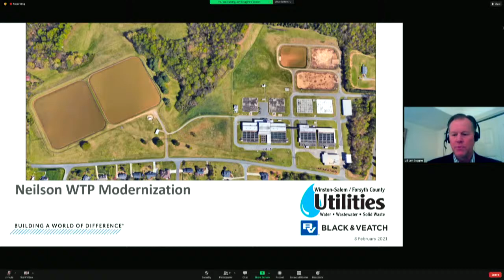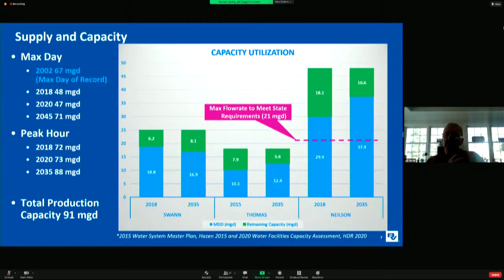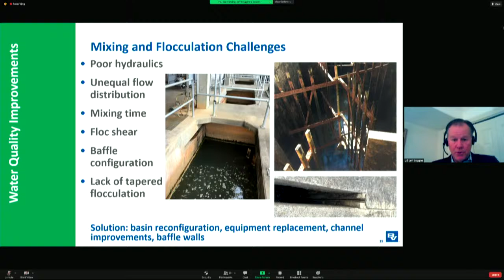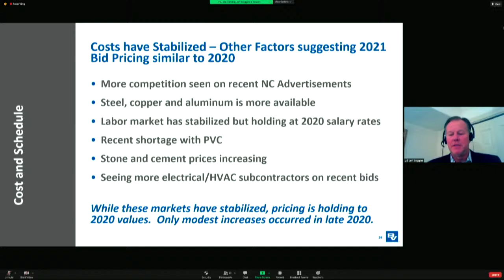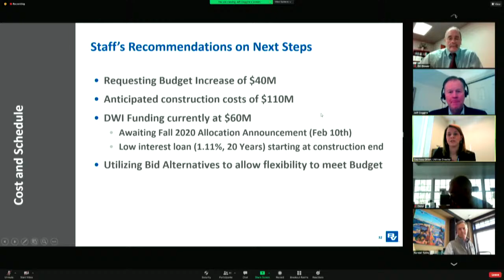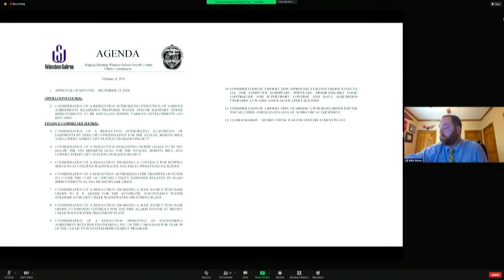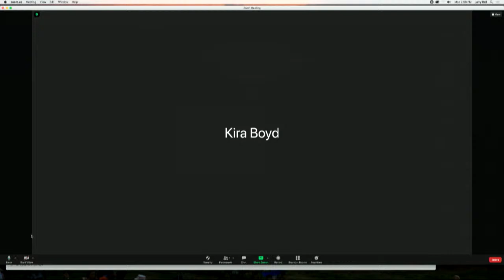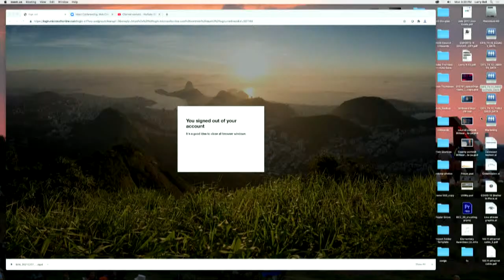WSFC Utility Commission Regular Meeting February 8, 2021